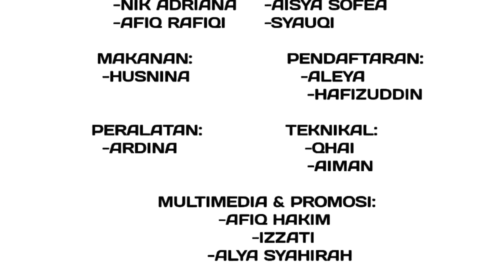PEERS INDUCTION PROGRAM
Copyright Statement:
The copyright of this video is PEERS and published by the Unit Penyelidikan dan Penerbitan Mahasiswa (UPPM), Universiti Teknologi MARA Cawangan Terengganu for study session: Semester October 2022– February 2023.